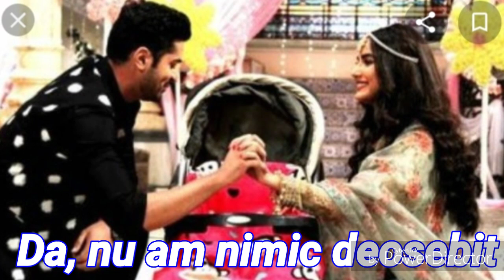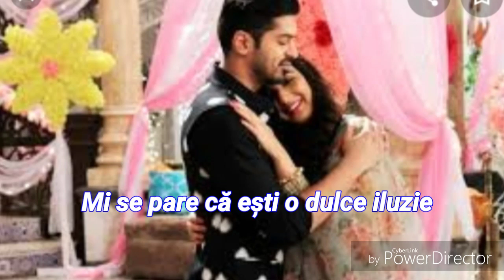Main Taare , tradus in romana | Serial